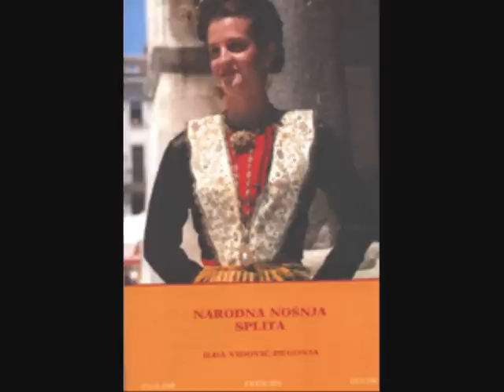Tereza Kesovija - Dalmatinko